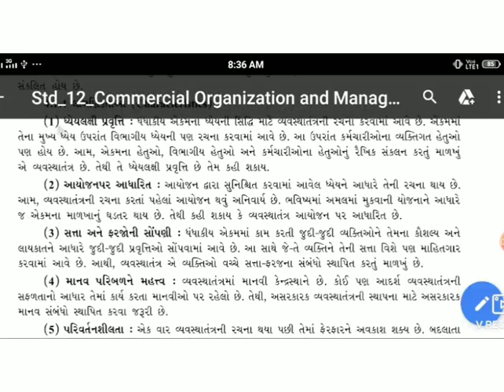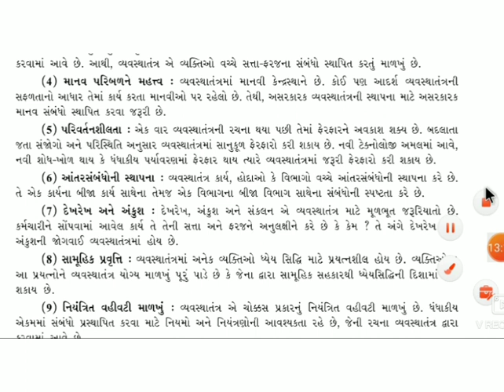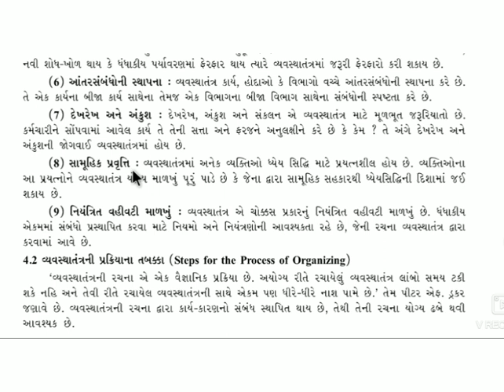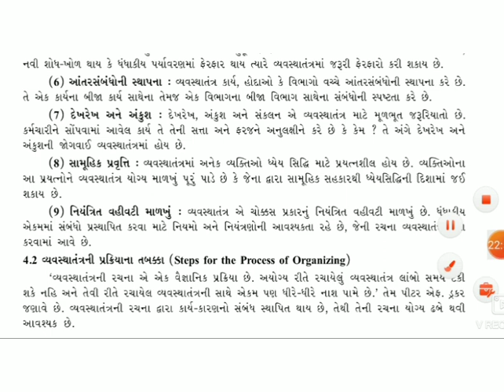ધોરણ-૧૨ કોમર્સ વિષય: વાણિજ્ય વ્યવસ્થા અને સંચાલન પાઠ: 4 વ્યવસ્થાતંત્ર (part-2) સૈફુદીન સર#